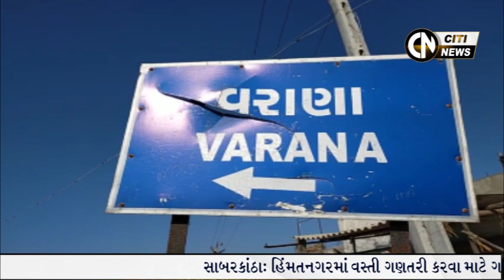Modasa, Prantij, Idar, Banaskantha & Patan News 22.1.2020 || Citi News